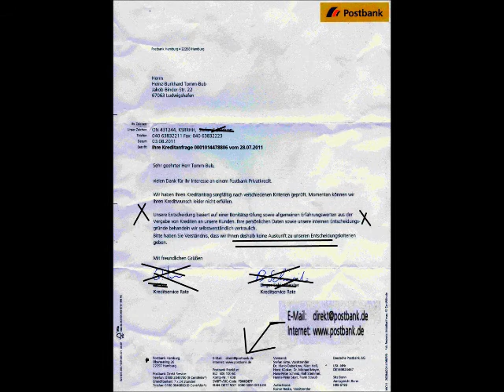Nein zur ICH-Bank!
Guten Tag!
Ich bin es leid. Ich bin es leid, willenloser Spielball von Banken, Versicherungen und ähnlichen Vereinen zu sein, ausgeliefert der absoluten Willkür unter offensichtlicher Abwesenheit jeglicher Ethik und Vernunft.
Und ich bitte Euch um Eure Unterstützung.
Näheres auf facebook, G+, in meinem Blog BukTomBlog und auf XING (Gruppe "Netzwerk Rhein-Main").
Mail auch gern an mich:
MfG
BukTom Bloch
aka
Burkhard Tomm-Bub, M.A.
P.S.: Gern auch teilen und verlinken!